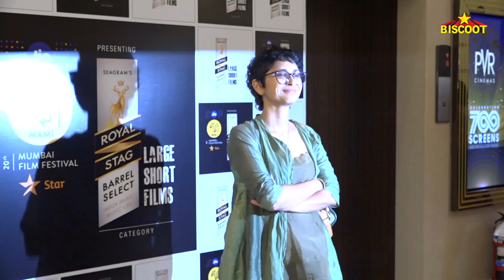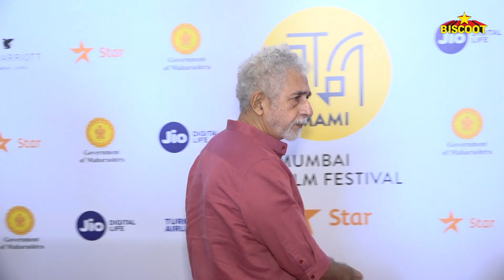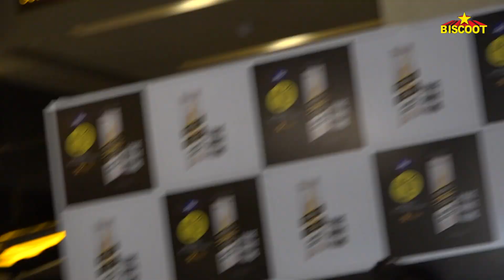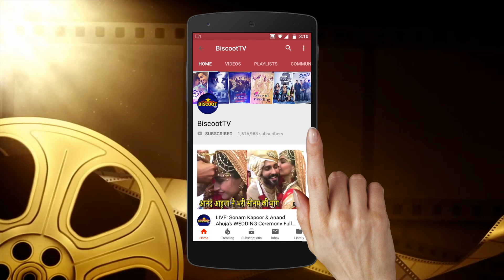Swara Bhaskar, Kiran Rao & Naseeruddin Shah ATTEND Screening Of Short Films Maya,Shame,Rogan Josh &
Swara Bhaskar, Kiran Rao & Naseeruddin Shah ATTEND Screening Of Short Films Maya,Shame,Rogan Josh & Ladoo